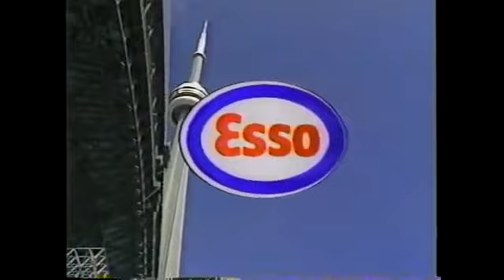1989 CTV Blue Jays intro & bumpers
The intro and some bumpers to CTV's broadcasts of the Jays from 1989 presented by Labatt Blue, Esso for the Game and Going that Extra Mile with MLB legend Tony Kubek, Xerox, Canon for Player of the Game and Canadian Tire for Blue Jays Memories including a bumper for Baseball Trivia.